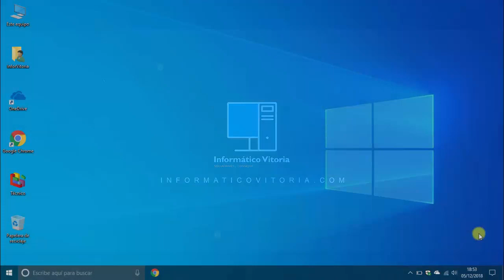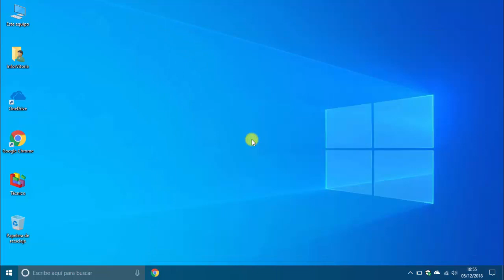Cómo escribir emojis en Windows 10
Los emojis que se empezaron a poner de moda en MSN Messenger y ahora en WhatsApp, siguen siendo, o bien unos grandes desconocidos, o bien de difícil invocación si no se conocen los atajos correspondientes.

El sistema operativo de Microsoft Windows 10 permite mostrar un selector de emojis que funciona con una ventana flotante que aparece como un teclado virtual. Invocarlo es sencillo como pulsar a la vez la combinación de la Tecla Windows y el punto (Windows + .).

Dispone de un buscador en el selector de emojis, localizado a su izquierda. Con introducir palabras clave deberían aparecer los emoticonos equivalentes.

Música proporcionada por Dwarfy:
Título: Tobu - Melomania